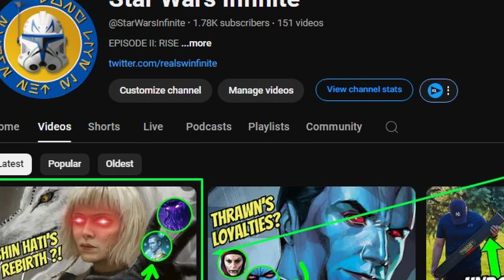Darth Vader’s THOUGHTS on Mae & Osha?? (ACOLYTE)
In this edition of Star Wars Theory, we speculate about Darth Vader's THOUGHTS on Osha & Mae...

FOLLOW ME ON "X" @realswinfinite

Additional Attribution:
Marvel & Disney

CHAPTERS!

0:00 - INTRO & THEORY
0:54 - CHANGE IN CANON
2:04 - VADER ON OTHER "CHOSEN ONE'S"
4:32 - PROPECHY OF MAGICK VS THE FORCE
5:50 - VADER ON HIS BIRTH VS OSHA & MAE